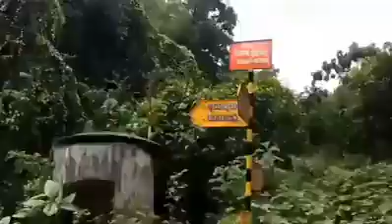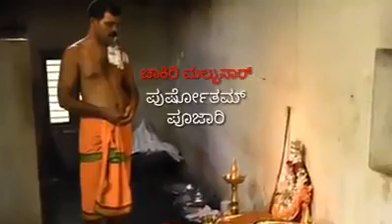Story of manthradevathe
Tulunada amma